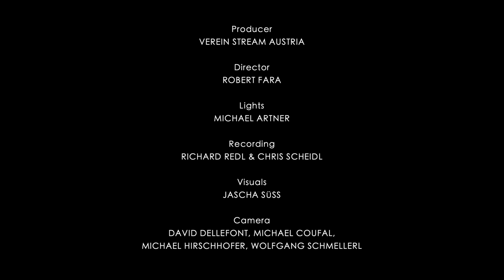King & Potter - Playing Games (Live at Stream Austria)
King & Potter performing 'Playing Games' live 5/22/2020 at Stream Austria!

Credits:
Producer | Verein Stream Austria
Director | Robert Fara
Lights | Michael Artner
Recording | Richard Redl, Chris Scheidl
Visuals | Jascha Süss
Camera | David Dellefont, Michael Coufal, Michael Hirschhofer, Wolfgang Schmellerl
Mix & Master | The Istar